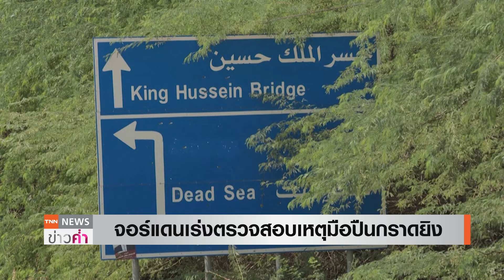อิสราเอลส่งบินรบถล่มซีเรีย จอร์แดนเร่งสอบเหตุกราดยิง | TNN ข่าวค่ำ | 9 ก.ย. 67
ทางการจอร์แดนเร่งตรวจสอบเหตุคนร้ายข้ามแดนสังหารชาวอิสราเอลในเวสต์แบงก์ ทำให้ชายแดนอิสราเอล-เลบานอน ตึงเครียดหนักยิ่งขึ้น พร้อมกับเพิ่มกำลังรักษาความปลอดภัยเพื่อป้องกันไม่ให้เกิดเหตุซ้ำรอย   ส่วนสงครามกาซาเริ่มขยายวง  หลังกองทัพอิสราเอลโจมตีทางอากาศถล่มเป้าหมายทางทหารหลายแห่งทางตอนกลางของประเทศซีเรีย ทำให้มีผู้เสียชีวิต16 คน บาดเจ็บอีกกว่า 40 คน